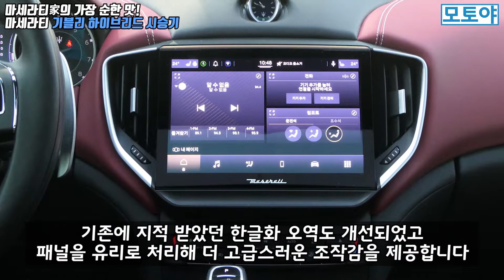마세라티의 가장 순한 맛! - 마세라티 기블리 하이브리드 시승기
안녕하세요? 모토야입니다.
이번 시간에는 마세라티 라인업의 막내, 기블리 하이브리드 모델의 시승 영상을 준비했습니다.

차량 기본가격(VAT 포함): 1억 1,450만원~1억 2,150만원

- 모토야에서는 네이버, 다음, 네이트에  기사 송출 및 네이버 TV, 카카오 TV, 유투브 서비스를 제공하고 있습니다.